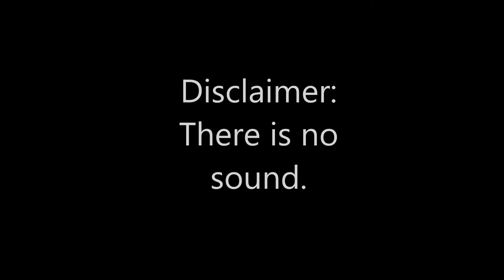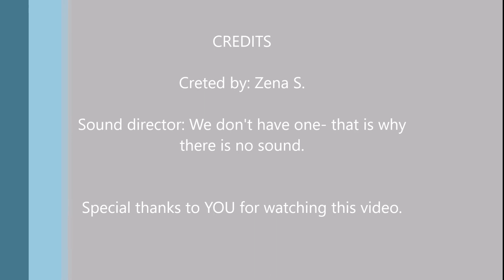Lego Star Wars-- TFA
I do not own "The Force Awakens" or "Lego." I just made this because I like Lego and Star Wars. I made this after my third viewing of the 7th star wars movie but I never got around to actually putting the pictures into a video. There is no sound- I'm sorry; I don't know how to do that. Enjoy the video though! :)